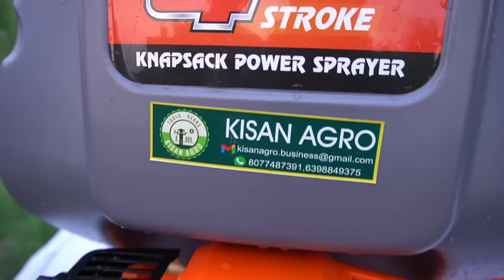भारत में बनी सबसे ज्यादा कामयाब 4Stroke Power Spray Pump Machine Full Information Price in Hindi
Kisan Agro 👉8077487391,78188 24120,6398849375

पावर स्प्रे मशीन

agriculture power spray machine

petrol operated power sprayer machine

petrol spray machine

power spray machine price

spray machine Kaise len

spray machine ki jankari

Sasti aur acchi spray machine kahan milegi

battery spray machine

double motor battery spray machine price

double motor spray machine

single motor spray
double motor battery spray machine

battery spraye r machine kitne Ki Aaegi

double motor sprayer

double motor spray machine price

spray machine price

double motor sprayer pump

double motor sprayer pump machine ki kimat

spray pump machine

agriculture spray machine

spray pump

singer motor battery spray pump

singer motor battery spray pump machine

2 stroke spray machine

4 stroke spray machine

4 stroke spray machine price
power spray machine

agriculture spray pump